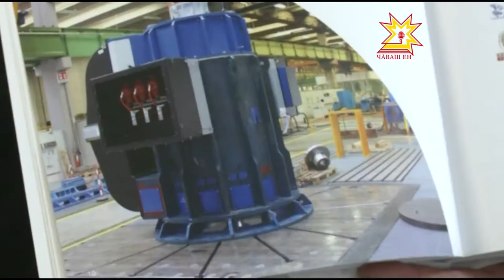Российско-итальянская рабочая группа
Сегодня  столица Чувашии  встречала российских и итальянских бизнесменов. В Чебоксарах  проходит 24 заседание рабочей группы по промышленным округам и сотрудничеству в сфере малого и среднего бизнеса. Она была создана в 2002 году по инициативе Президента России Владимира Путина и премьер-министра Италии Сильвио Берлускони. Основная цель подобных встреч- содействие созданию на территории России промышленных кластеров, особых экономических зон, и налаживание сотрудничества на уровне регионов и предприятий.